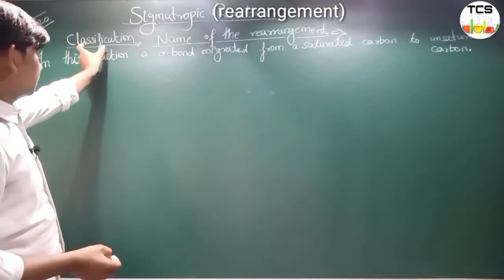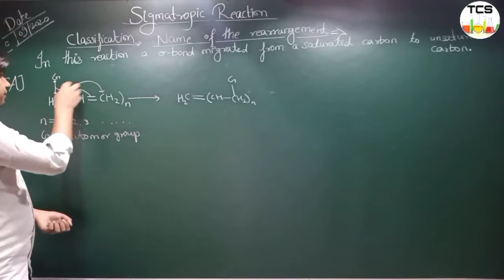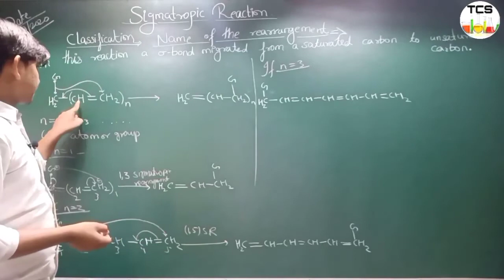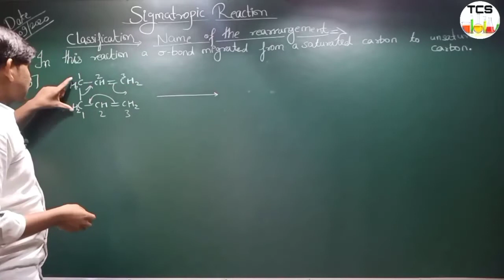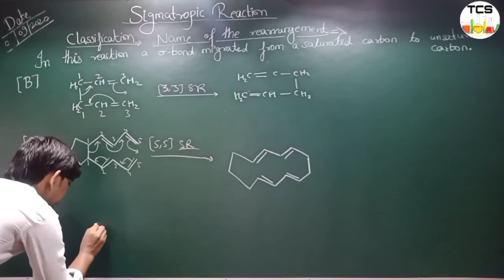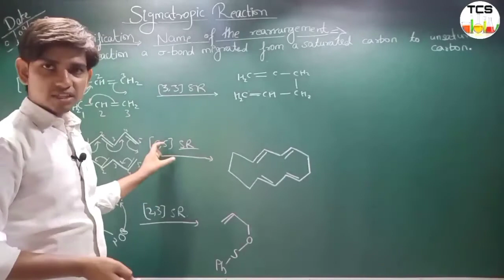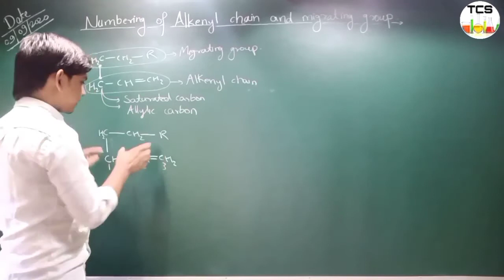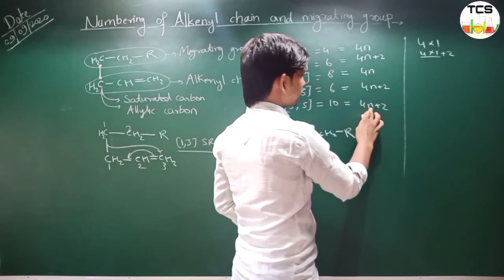Sigmatropic rearrangement|Classification of sigmatropic rearr.|Numbering alkenyl & migrating|Part 18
To aaj ki is video mein Ham aapse baat karenge Sigmatropic rearrangement, classification of sigmatropic
rearrangement
and numbering of alkenyl chain and migrating group.